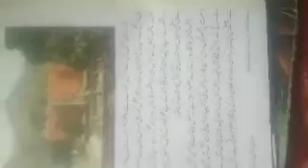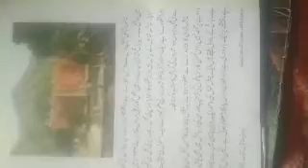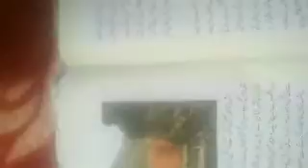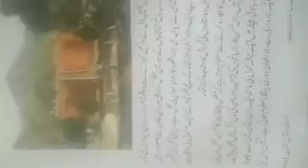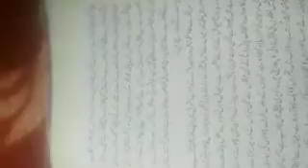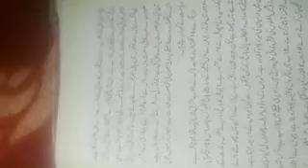7th Urdu topic Kashmir k dilksh bagaat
Abdul Majeed Mir GHS Ashpora